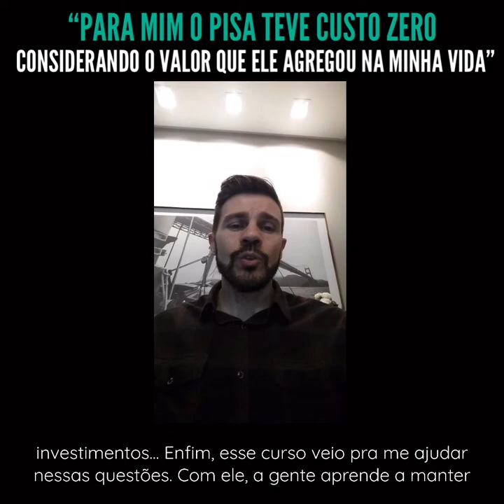PARA ELE, O PROGRAMA INVESTIDOR SEMPRE EM ALTA TEVE CUSTO ZERO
🔵 Inscrições Abertas para a nova turma do Programa Investidor Sempre em Alta!

Programa Investidor Sempre em Alta a custo zero... Quer saber mais?